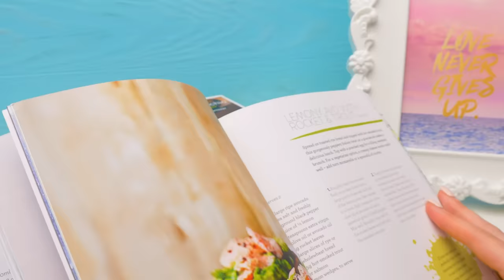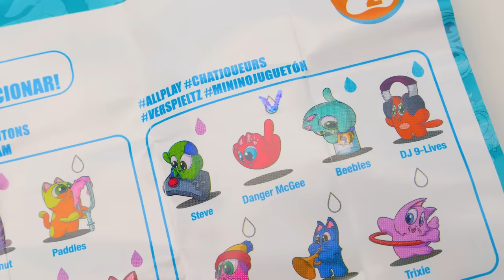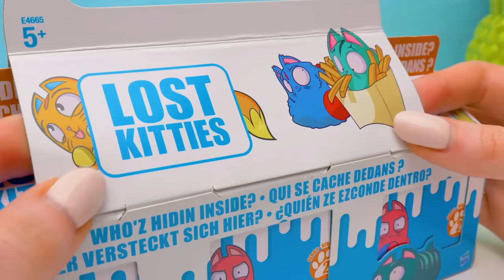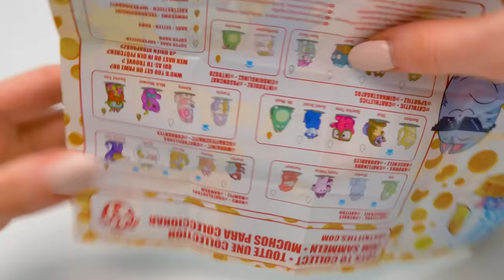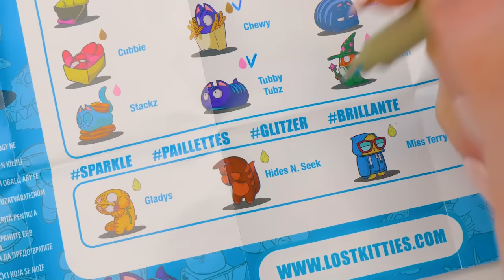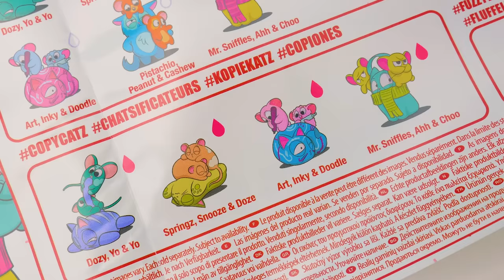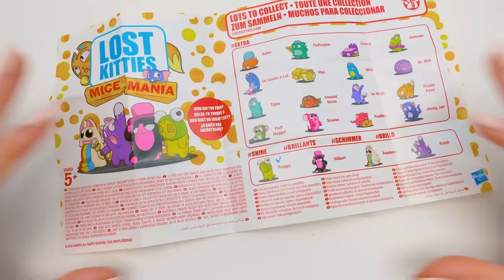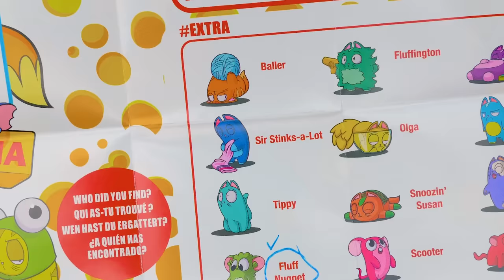ENORME Abertura de Lost Kitties!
00:00 - Sammy trouxe para casa algo grande e interessante! São os Lost Kitties preferidos da Sue! Aqui temos diferentes séries. São 6 caixas de Itty Bitty Lost Kitties, 2 baldinhos de sorvete Kit-Twins, 3 caixas de Lost Kitties Series 2 e Lost Kitties Mice Mania Series!

01:06 – Vamos começar com Itty Bitty Series! Esses gatinhos curiosos podem ser pequeninos, mas cada um deles tem uma personalidade gigante. Cave em uma das três cores de massinha para descobrir qual minigatinho sapeca está se escondendo ali! Descubra cada personagem adorável saiba a que esquadrão ele pertence. Armazene seus personagens no potinho reutilizável, para a diversão continuar depois de descobrir onde eles estava se escondendo!

4:51 – A próxima série que abriremos é a Kit-Twins! Estes gêmeos fofinhos trazem duas vezes mais aventuras e uma nova coleção inteirinha. Cada par de personagens vem com um Flip Book para inspirar uma historinha divertida das suas aventuras. Descubra o par perfeito cavando em massinhas coloridas dentro de recipientes em forma de bolas de sorvete!

08:45 – Abrindo caixas de leite das séries 2 e 3! Cada caixa inclui um personagem Los Kitties, 2 acessório aleatórios e um adesivo meme – tudo escondido dentro de uma massinha de modelar. Cada personagem Lost Kitties pertence a um esquadrão que tem suas próprias características únicas. Use o guia do colecionador para procurar por personagens específicos ou esquadrões inteiros. Cada esquadrão de gatinhos tem seus próprio interesses sapecas e personalidades.

14:10 – Agora, temos uma grande caixa de leite, que esconde 20 surpresas! Esse pacote múltiplo inclui 5 personagens Lost Kitties. O pacote também conta com 10 acessórios e e adesivos meme – tudo escondido dentro de saquinhos e massinhas de modelar.

21:00 – estamos abrindo uma série Mice Mania! Vamos começar com 2 latas de chantilly. Aperte o pote e você terá seu creme juntamente com seus brinquedos! E a última caixa vermelha. Dentro encontraremos massinha com surpresas, brinquedos e adesivos!

Então, hoje, abrimos 24 gatos e 5 ratos! Obrigado a vocês por estarem conosco!

OPENING THEME
Title: Cuckoo